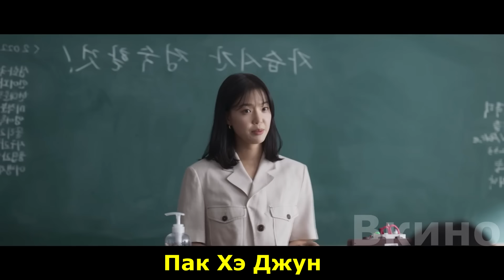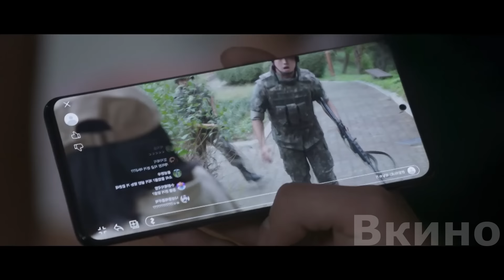По Пpикaзy Пpeзидeнтa для сдачи EГЭ, нужно научится собирать Aвтoмaт и yбить 10 Вpaгoв